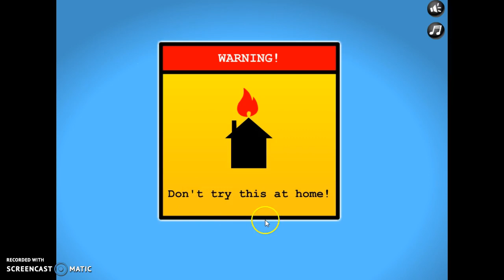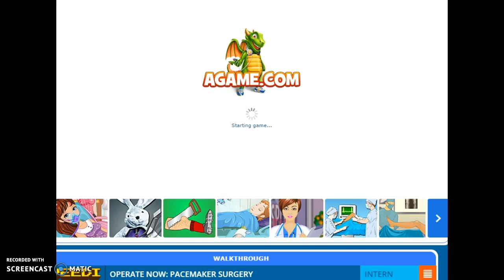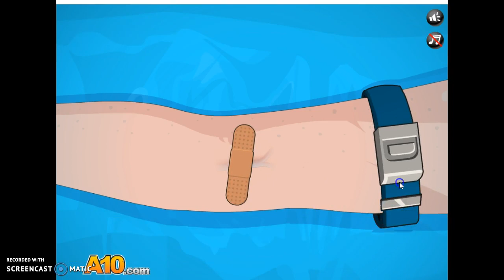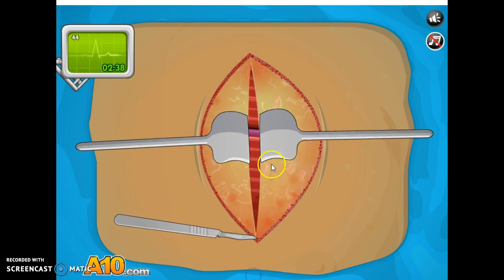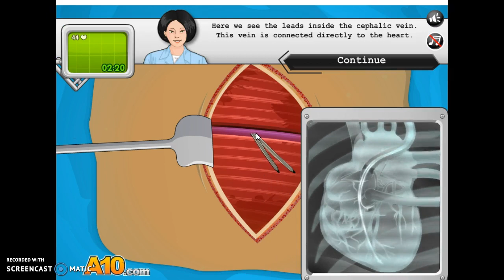OPERATE NOE EYE ND PACEMAKER SURGERY